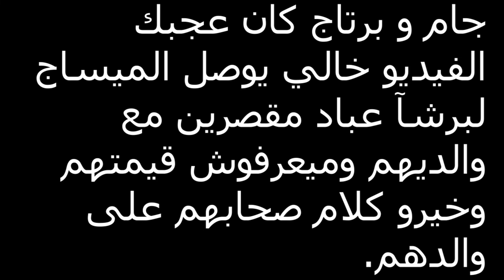أمك ثم أمك ثم أمك